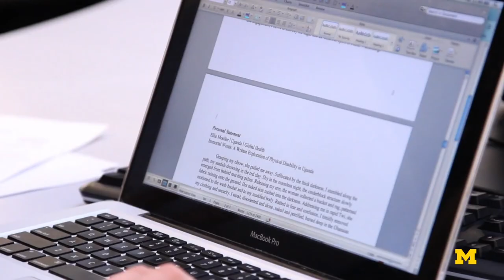Dabi News - World’s Smallest Computer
Computer scientists from the University of Michigan have invented the world's smallest complete autonomous computer, and being the size of a grain of rice it could revolutionise the Internet of Things (IoT).